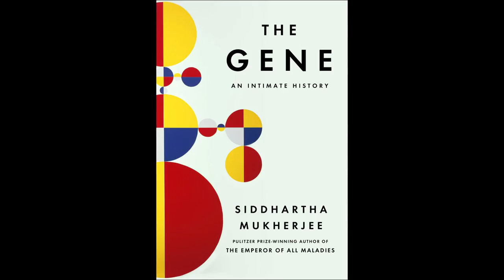Designing for Dance - Part 1: The Inspiration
In part one of our Designing for Dance series, visual artist and set designer Ben Cullen Williams reveals the inspiration behind his striking design for Wayne McGregor's Autobiography.